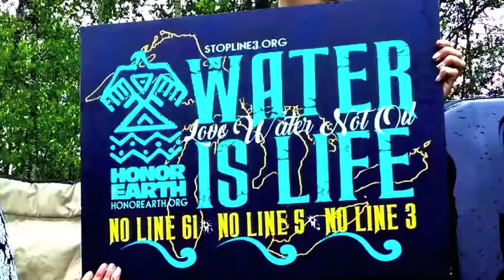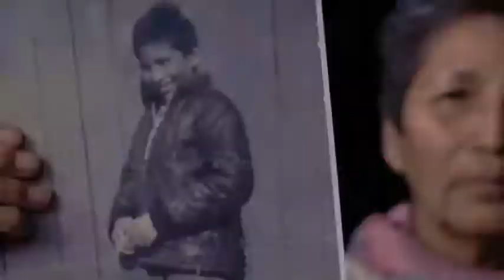Swing Set: Gord Downie & Secret Path - Residential Schools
My final compilation of audio from Wic'api Omani (Gord Downie) & "Secret Path".., with some added photos & clips, of various Residential Schools & Peoples.

The song is: "Swing Set".  (LIVE!)

There is also a whole playlist in this channel, dedicated to Residential School Survivors and their families.. (and especially for those who have crossed over).. with Gord Downie & Secret Path.. and more songs.

With much respective, appreciation and honour, in making this video..., I thank: "Elder" Wic'api Omani (Gord Downie) (..in Spirit)...; all of his relations.., band-mates.& other friends...;  CBC..; All Residential School Survivors (..and all of their families)..; All Indigenous Peoples Of The World..; and.. all the good people involved in helping Indigenous Peoples find reconciliation and healing from the wrongs of Residential Schools.., the 60's scoop..,foster homes.., Missing &  Murdered  Indigenous Women and Children (M.M.I.W.).., Water, Food & Housing concerns on reserves..  and all of the other serious concerns of "The People".

And  many blessings to The Wenjack Family..

None of my videos are monetized, by me..  They are made to share, teach, inform and hopefully.. inspire.. (in a positive and peaceful way..) ... and also to try and heal the wounds of the past.., by regaining the" true knowledge" of our history.., so we can all move on to a better,  less prejudiced.., peaceful.. and brighter world.., ..for the next 7 Generations..

*For best resolution, set your You-Tube player to 960 X 540p.